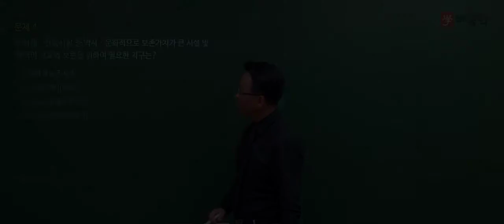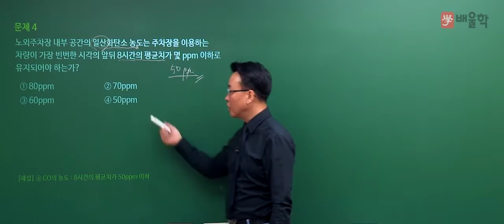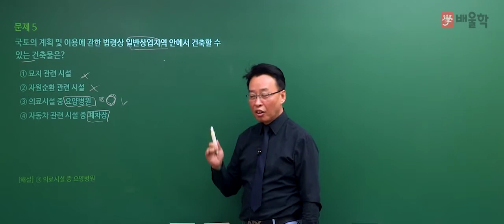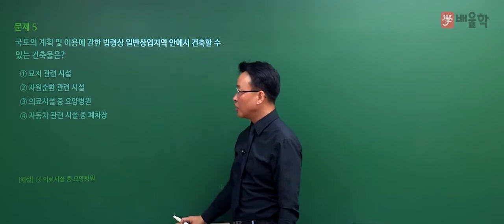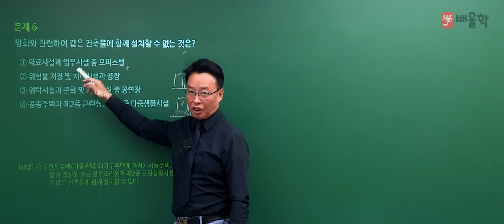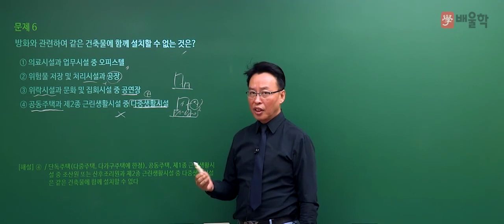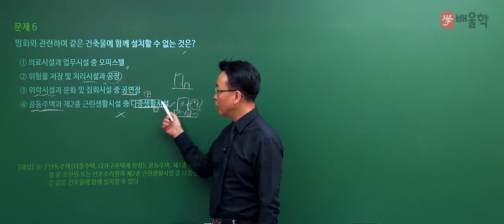[건축기사 필기] 2020년 통합 1,2회 필기 기출 풀이 5과목 건축관계법규2 - 민영기 교수님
26년 강의 경력, 건축기사 신의 한 수 민영기 교수님의
2020년 통합 1,2회 건축기사 필기 5과목. 건축관계법규 기출문제 해설 강의!